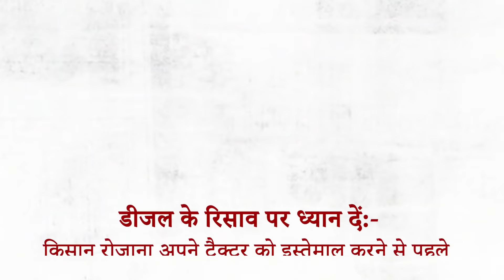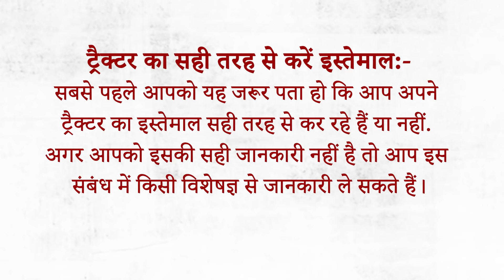ट्रैक्टर में है डीजल बचाना तो इन बातों का रखें ध्यान!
"👉🏻ट्रैक्टर के साथ कई तरह के कृषि उपकरणों या कृषि यंत्रों के इस्तेमाल से फसलों की अच्छी देखरेख की जा सकती है. फसलों की बुवाई से लेकर कटाई तक इसका इस्तेमाल किया जाता है. ऐसे में यह बहुत जरूरी है कि किसान अपने ट्रैक्टर का भी पूरा ध्यान रखें. इससे आपके ईंधन की खपत भी कम होगी. आज हम आपको कुछ ऐसी ही ख़ास जानकारी देने जा रहे हैं जिसकी मदद से आप अपने ट्रैक्टर में लगने वाले ईंधन की खपत को काफी हद तक कम कर सकते हैं। इसकी पूरी जानकारी के लिए वीडियो को अंत तक देखें।